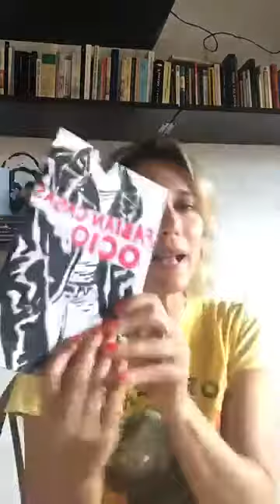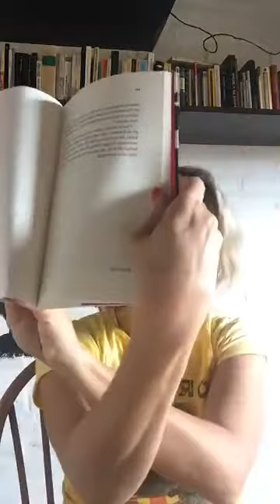[POLEMICA] ¿Qué haces cuando un libro te gusta MUCHO MUCHO MUCHO?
Acá la info del Club de Lectura del Canal: Pasá y decí Hola!

❤ Conectemos!